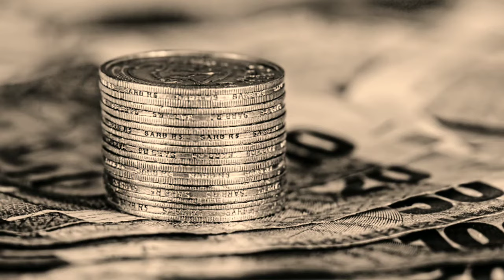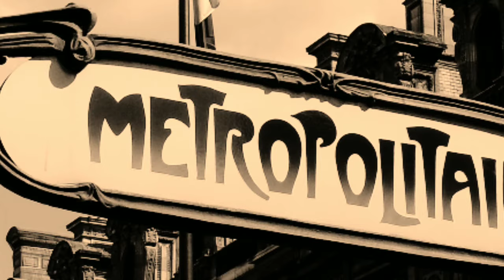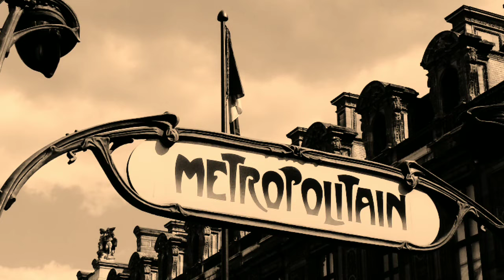Un Turista en París ( Relatos de Terror Real ) Relatos del Publico vol 1, Horror Stories, True Scary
¿Te gustan los mimos? Pues esta historia Real hará que cambies de parecer, a veces los mosntruos son humanos porque el mal está profundo en el corazón de los hombres.

También Puedes Escuchar.

Quieres apoyarme? Animate haciéndote miembro del Canal, eso me ayudaría mucho

Ignorar Tag